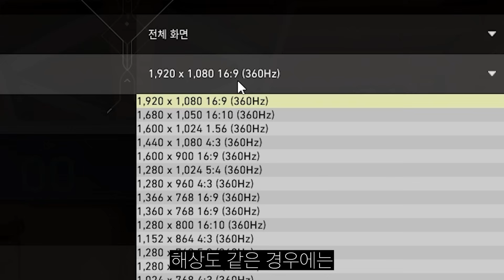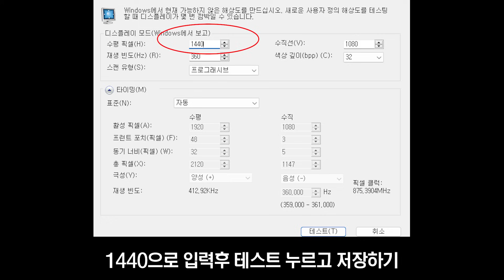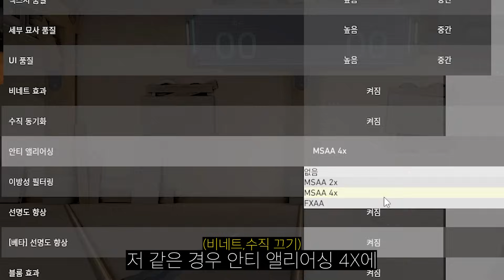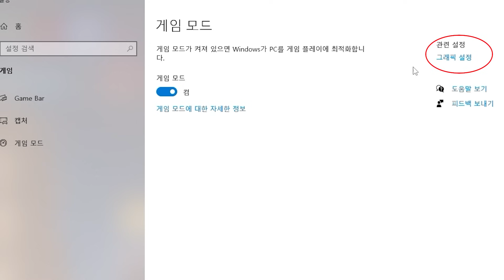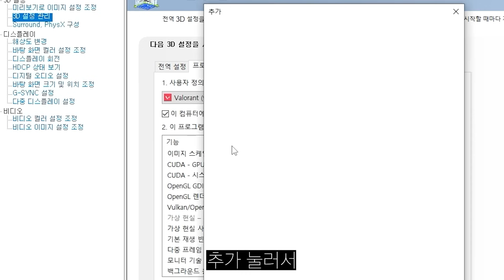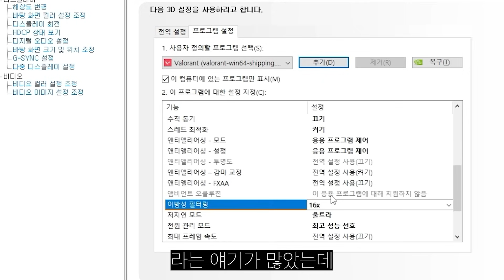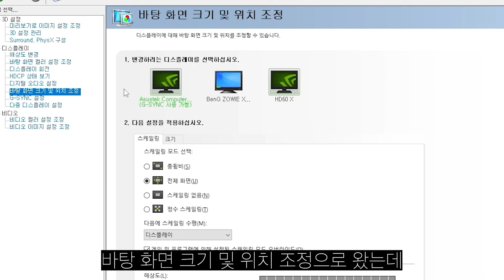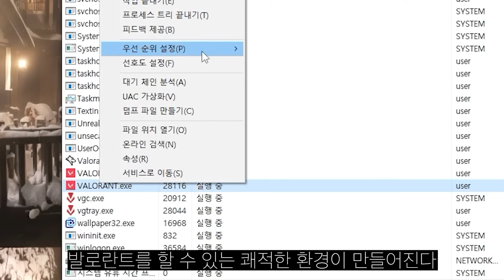[NEW] 최정상 프로, 랭커들이 쓰는 2024 최신그래픽 설정법 ㅣ발로란트 김규태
영상 봐주셔서 항상 감사드립니다.

장비
Monitor : ASUS ROG SWIFT PG259QN [360hz]
Sub Monitor : Asus XG27V [144hz]
Mouse :  Gpro Super Light
Keyborad : SteelSeries Apex pro TKL
Mouse Pad : GSR - Gris

Valorant : DPI 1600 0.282 / ZOOM 0.9

타임라인
0:00 인사
0:24 기본세팅
3:00 프로들의 그래픽 설정
3:30 윈도우 기본세팅
5:00 엔비디아 세팅
7:49 해두면 좋은 세팅